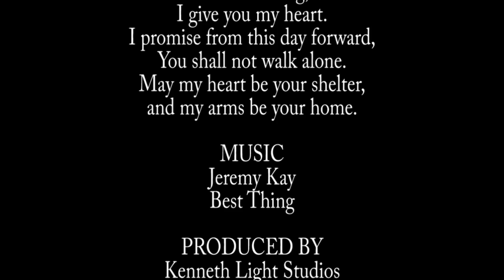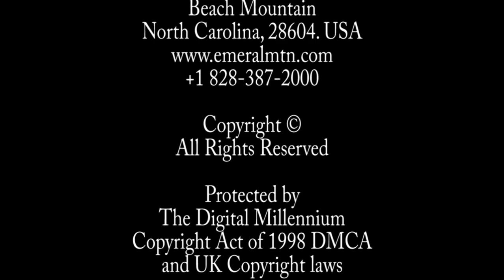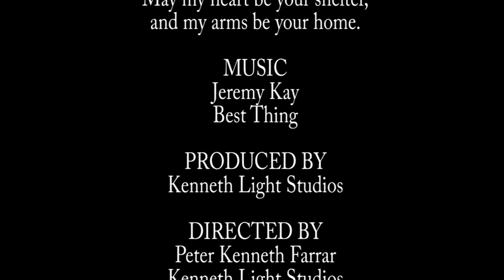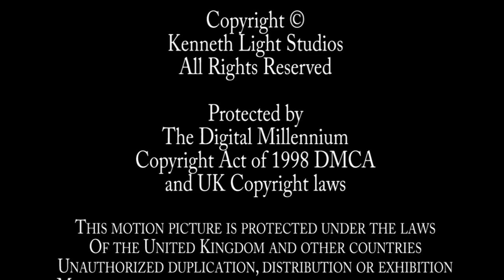Kenneth Light Studios, Katie and Josh love story Trailer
Photography and Cinematography by
Peter Kenneth Farrar
Kenneth Light Studios
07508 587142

Protected by

The Digital Millennium
and all UK copyright laws

No part of this may be reproduced or
Transmitted in any form or by any means,
Electronic, mechanical, photocopying,
Recording, or otherwise, without prior
Written permission of
Peter Kenneth Farrar
And Kenneth Light Studios
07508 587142